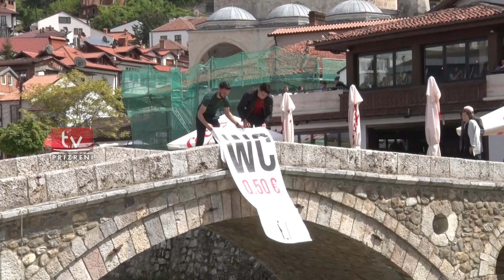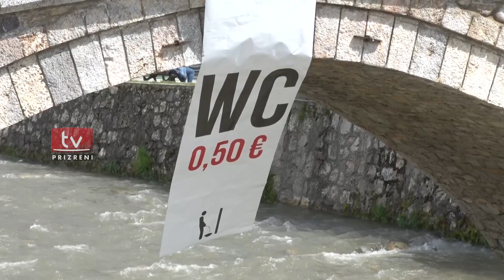OJQ "Arasta" aksion për pastrim nga ndotja që po i bëhet Urës së Gurit